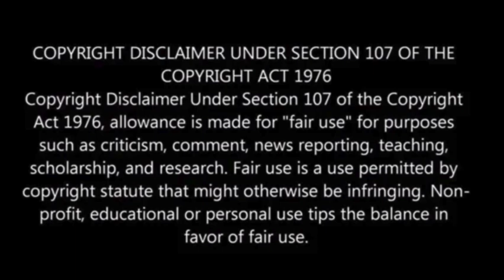Russian Soyuz brings crew of 3 to the International Space Station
The Russian Soyuz crew ferry ship successfully docked with the International Space Station (ISS) two days after launch, bringing two short-duration crew members and a NASA astronaut for a six-month stay.

The spacecraft, piloted by Oleg Novitskiy, Marina Vasilevskaya from Belarus, and NASA’s Tracy Dyson, docked at the Earth-facing Prichal module.

Upon arrival, they were greeted by ISS commander Oleg Kononenko, cosmonauts Nikolai Chub and Alexander Grebenkin, and NASA astronauts Loral O’Hara, Matthew Dominick, Michael Barratt, and Jeanette Epps.

Vasilevskaya’s historic journey to space was celebrated by Russian mission control, and Dyson was welcomed back by NASA’s mission control team.

Dyson will replace O’Hara, who will return to Earth in April with Novitskiy and Vasilevskaya. Dyson will return next September with Kononenko and Chub.

The Soyuz swap is necessary due to the Russian crew ships’ six-month duration limit, CBS News reported.

 / b.c.begley

 / bcbegley

 / bc_news1